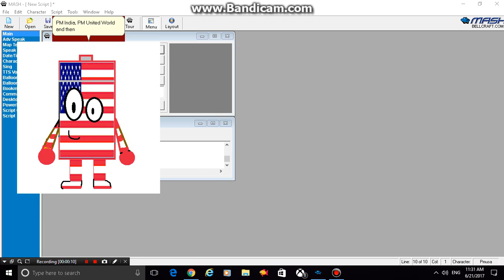Meet PM USA! A character made by me!